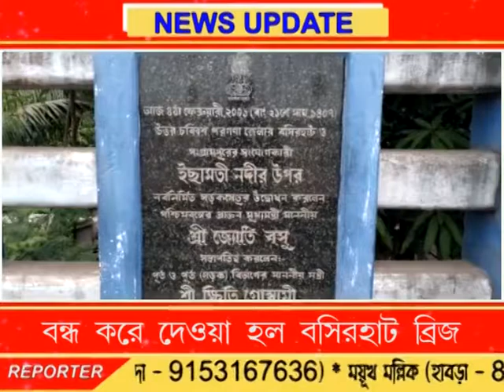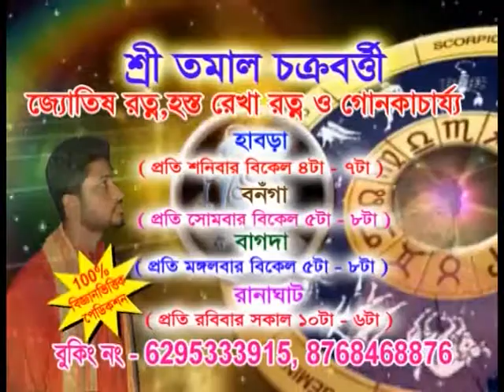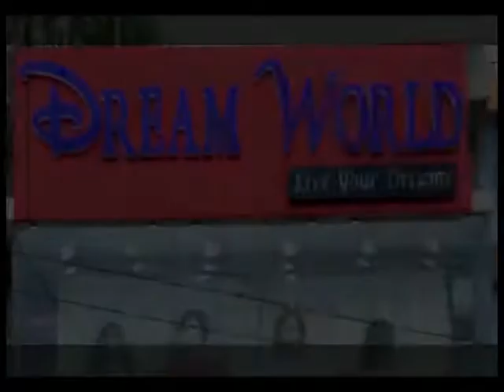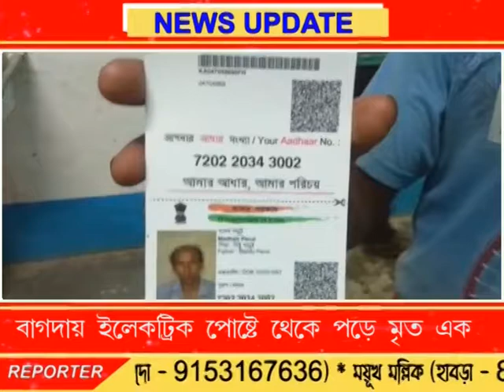Bengal LIVE NEWS 16.09.18